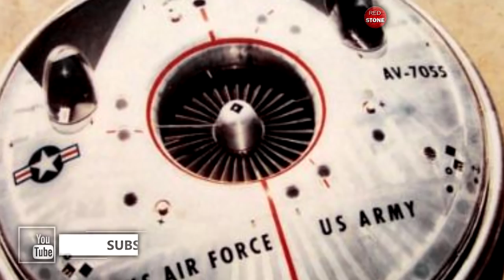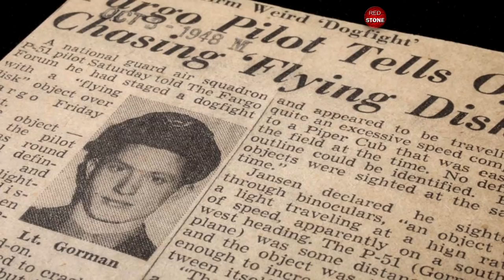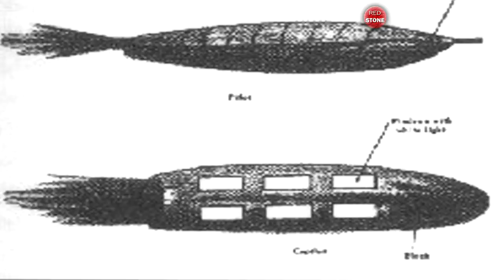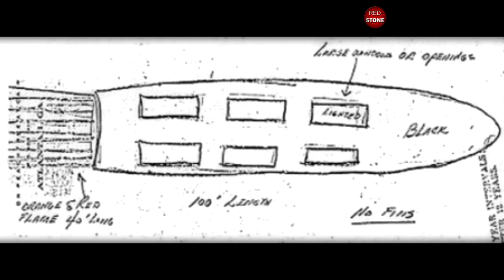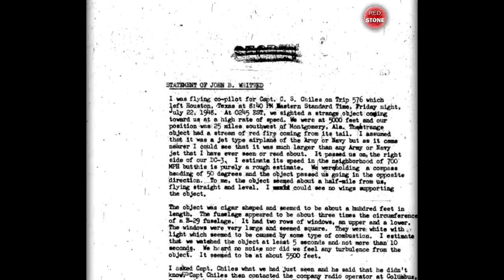Ancient Aliens and UFOs: Project Sign and classic UFO investigations part 2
Ancient Aliens documentary and Recent Aliens Stories

Could extraterrestrials be keeping an eye on the world? Find out in this UFO and Aliens documentary!

"UFOs and Aliens" of Red Stone explores the controversial theory that extraterrestrials have visited Earth for millions of years.

The existence of intelligent alien creatures is a possibility. During the long history in the search for intelligent extraterrestrial life, many researchers have confirmed the existence of such alien beings that we call gray aliens, and some assert that this is not far from the planet Earth and may be very close on the moon

Many scientists interpreted of these UFO sightings that it came from extraterrestrial and how there is a high probability that it came from an intelligent alien civilization from space from somewhere in this vast universe

The project was established in 1948 by Air Force General Nathan Farragut Twining head of the Air Technical Service Command and was initially named Project SAUCER. The goal of the project was to collect evaluate and distribute within the government all information relating to UFO sightings, on the premise that they might represent a national security concern